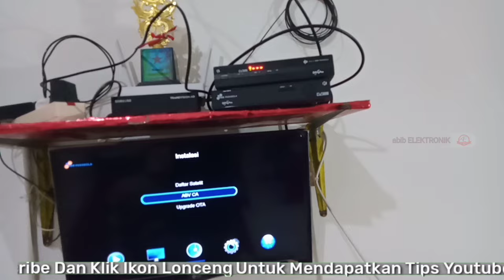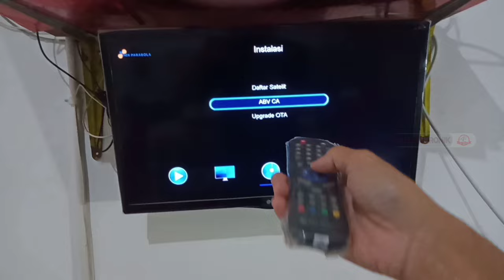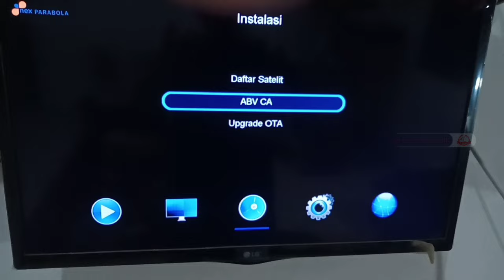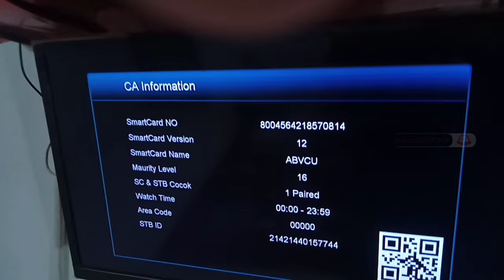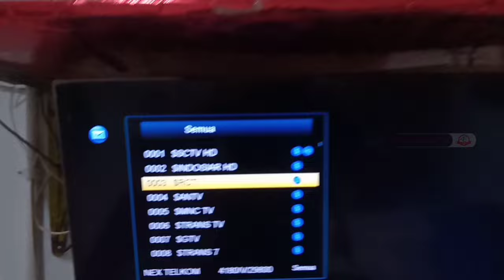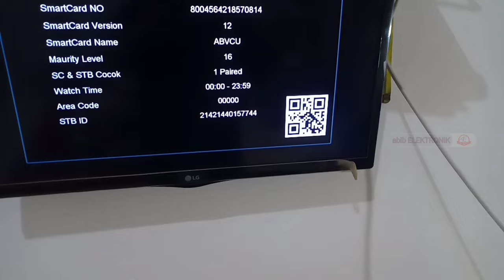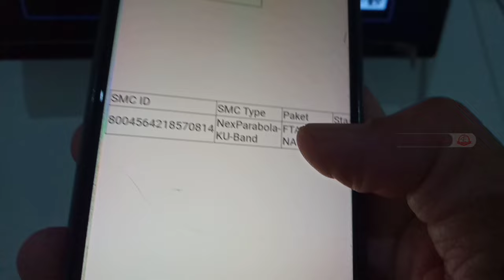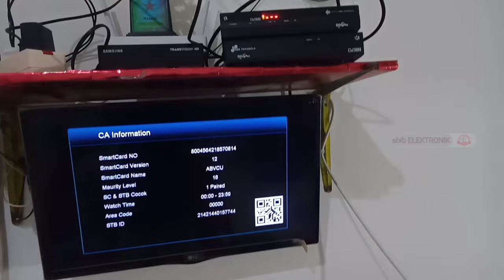cara mengetahui id pelanggan nex parabola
cara mengetahui identitas pelanggan Nex parabola